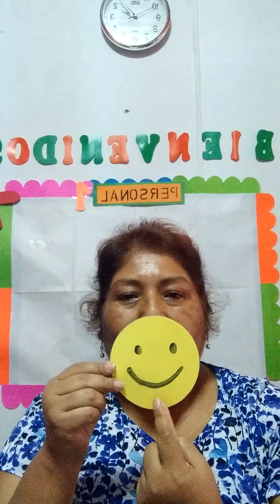Como se sienten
Personal 1